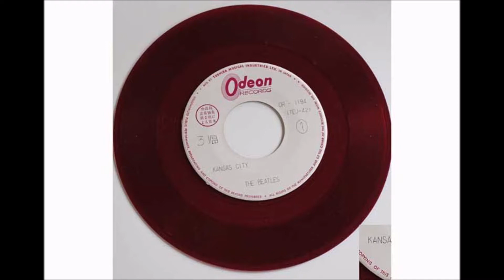Kansas City Hey Hey Hey Hey new mix by DPLOMB